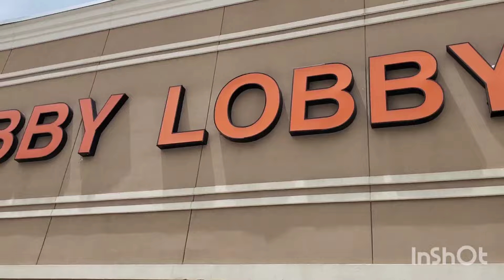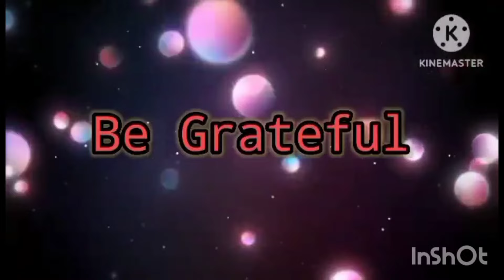MAY DADATING NA BISITA, AT MAMIMILI NANG MGA KURTINA AT DECORATION SA BAGONG BAHAY